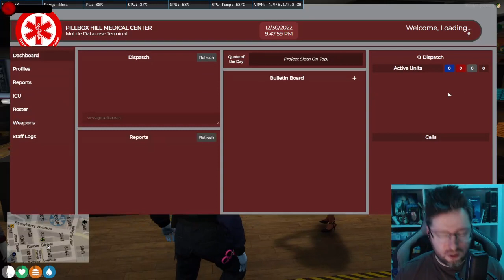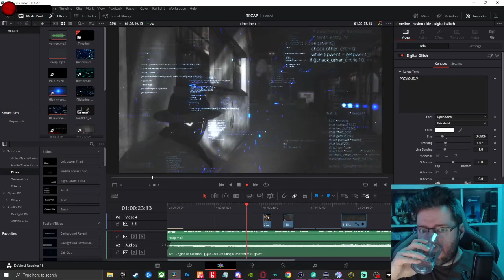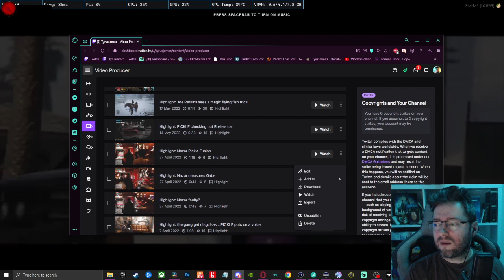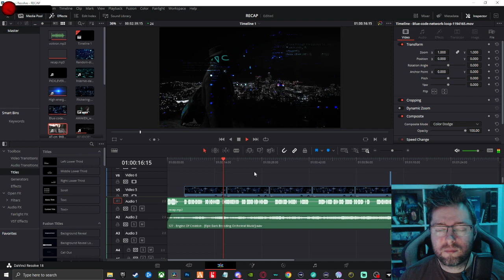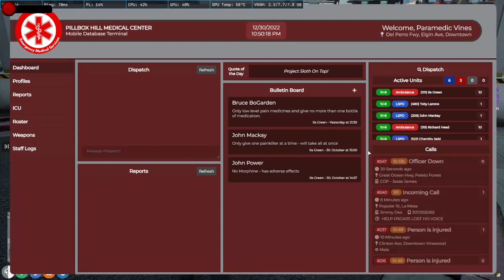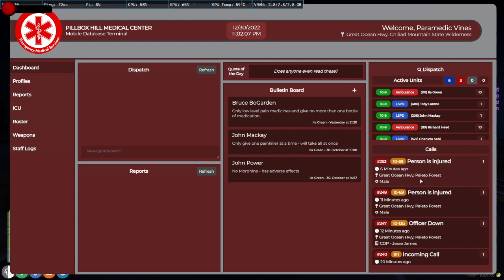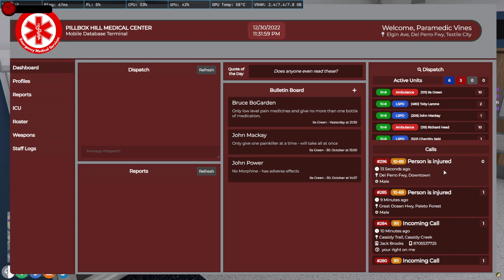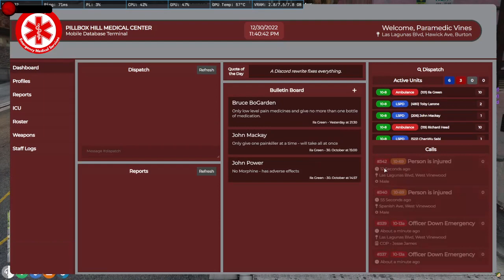Veronica Vines EMS - dark materials | CGHRP | GTARP